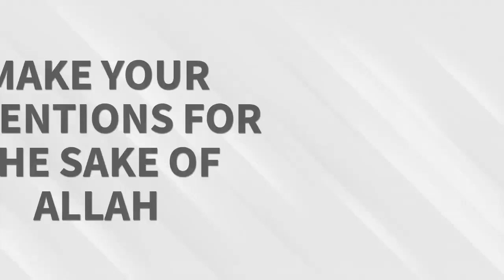One Hidden Way to Get Massive Reward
The wisest of all creation was the Prophet Muhammad, peace be upon him.

Say, [O Muhammad], "If you should love Allah, then follow me, [so] Allah will love you and forgive you your sins. And Allah is Forgiving and Merciful."
[Quran 3:31]

Discover a powerful gem of wisdom with his words in this short video.

(No musical instrument used)

BarakAllahu feekum,
Muslim Mastery